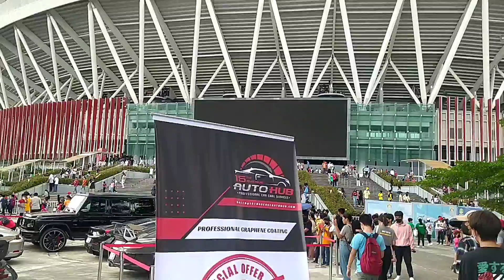try lang mag voice over vlogag